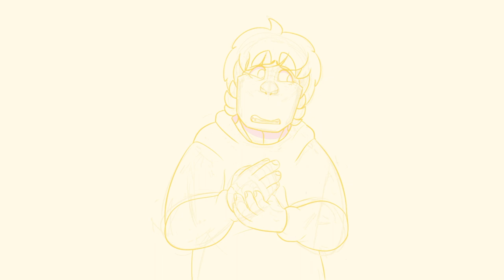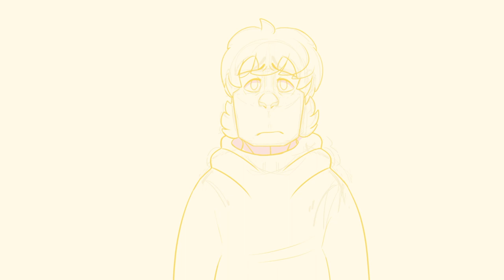Saint Bernard [OC Animatic]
Everything's okay in the Yori household. And yet why does Shinobu feel like something is off?

aAAAA IT IS FINALLY HERE
AFTER MONTHS OF WORK

Ever since I saw this animatic, I've had an idea in the back of my head to make an animatic with this song. The og animatic was a huge inspiration! So please go check it out and give it some love!

There is a story in this animatic, but it is more vague. Would love to hear what you all think is going on!
Honestly I'm really happy with how this turned out!! Some of the animation is a little... ehh, but ah well. Otherwise I am very happy with this! I hope you all like it!
In case you're wondering, the ocs are from a story of mine called Heroes are not made of Stone. It's one I'm currently writing!